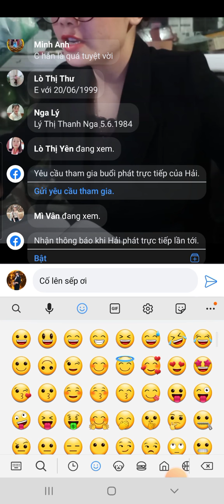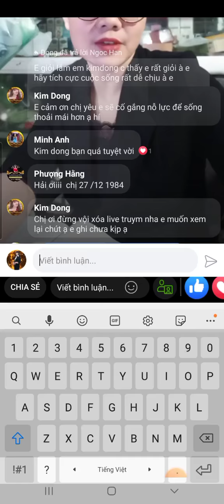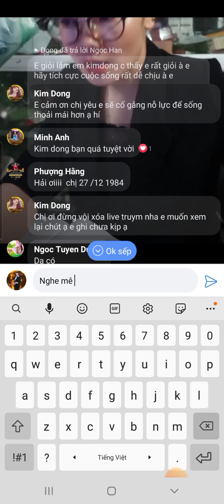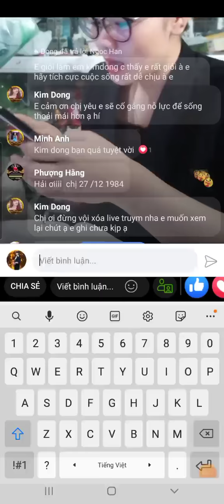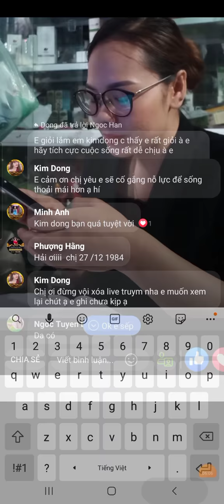HÔM NAY NGÂN NHỜ XEM CHỈ SỐ ĐƯỜNG ĐỜI /BỔNG DƯNG NGHE MÀ THẤM LUÔN